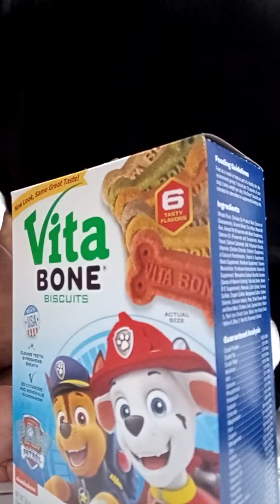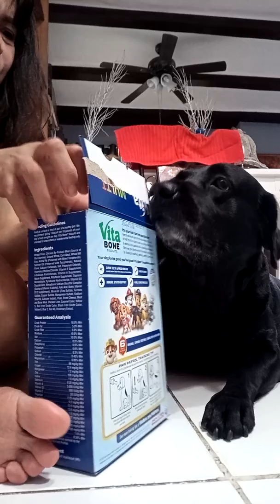Marley unbox and try the Vita bone dog treat